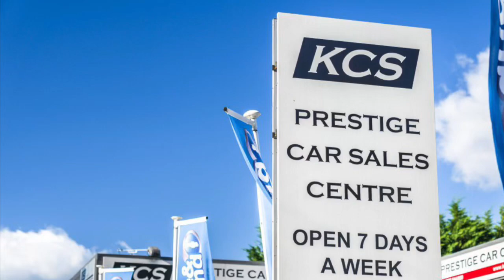MINI HATCHBACK COOPER - KCS OF SURREY